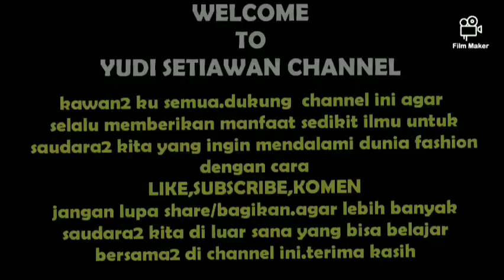part 2 Proses menjahit tunik brokat.by yudi setiawan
assalaamualaikum kawan2 semua.
kali ini saya melanjutkan tutorial menjahit tunik brokat full step by step.
semoga tutorial ini bermanfaat.terima kasih yaaa
untuk info.kritik dan saran.via WA di nmer
terima kasih